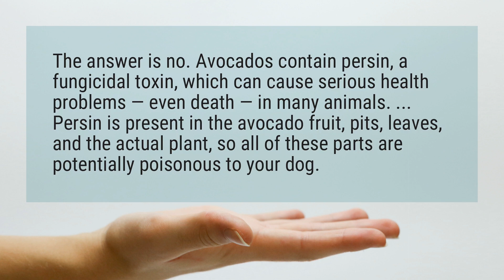Is Avocado bad for dogs?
The answer is no. Avocados contain persin, a fungicidal toxin, which can cause serious health problems — even death — in many animals. ... Persin is present in the avocado fruit, pits, leaves, and the actual plant, so all of these parts are potentially poisonous to your dog.

Reference:
Can Dogs Eat Avocado? Are Avocados Bad for Dogs?